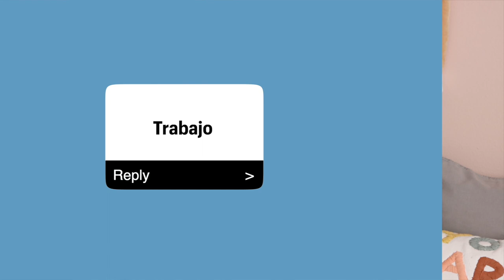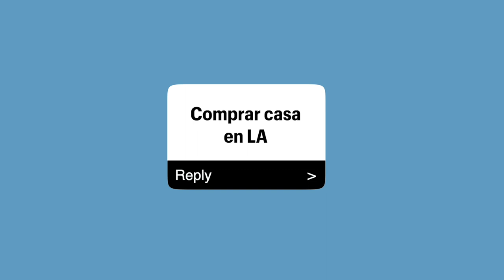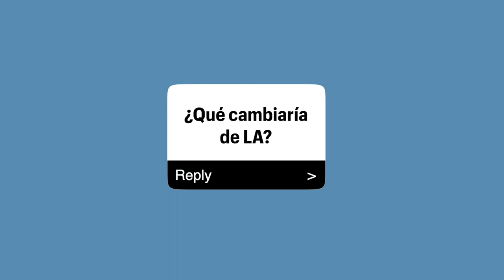PREGUNTAS Y RESPUESTAS ¿Bebé en Youtube? ¿Será vegano? Y MÁS | Raque Late Vlogs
¡Hola a todos! Os traigo todas las preguntas y respuestas que me dejasteis en instagram (sígueme por ahi para actualizaciones más en tiempo real @raquelatem) ¿será el bebe vegano? ¿nombre de bebé? ¿mudanza a España? ¿cómo estamos? Todo y más... y viene segunda parte porque me dejasteis muchas muchas preguntas ¡espero que lo disfrutéis mucho!

Programa de edición de video: Final Cut Pro X
Cámara: Canon M6 MARK II